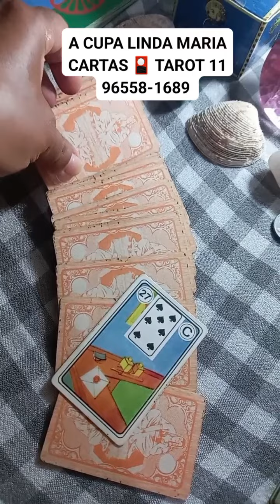A CUPA LINDA MARIA CARTAS 🎴 TAROT 11 96558-1689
SOTEIO TODOS OS DIAS CONSULTAR CONPLETA COM AS CARTAS 🎴 SÓ 2 REAIS NO PIX 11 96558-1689 OU DEPÓSITO

SORTEIO 22:00 PARA MAIS INFORMAÇÕES 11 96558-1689

DEUS ABENÇOE..
BOA-NOITE UMA MARAVILHOSA ABENÇOADA SEXTA-FEIRA PARA TODOS VOCÊS  🥰🍀🙏💰

🥰😘 🥰😘🙏TEM PROMOÇÃO ATÉ FINAL DO MÊS.

😍🥰🍀😘🙏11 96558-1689 AGENDE SUA CONSULTAR 100,00

  PERGUNTAR 20,00 NO PIX 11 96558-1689 OU DEPÓSITO 🥰🙏🌈

PERGUNTAS, CONSULTAR, SIMPATIAS, ADOÇAMENTOS, AMARRAÇÃO AMOROSA, SIGNIFICADO DE SONHOS, QUEBRA DE MÁGIA NEGRA, TRAGA SEU AMOR 🥰🙏TRABALHOS É MUITO MAIS ➕ VENHA CONFERIR.

😍🥰🍀😘🙏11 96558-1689 AGENDE SUA CONSULTAR